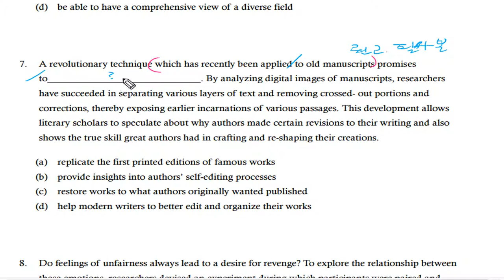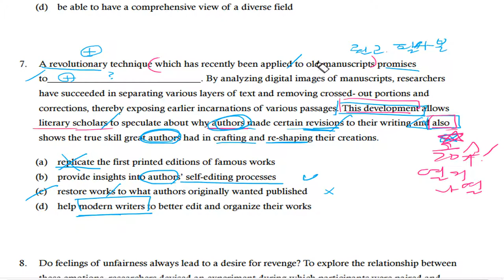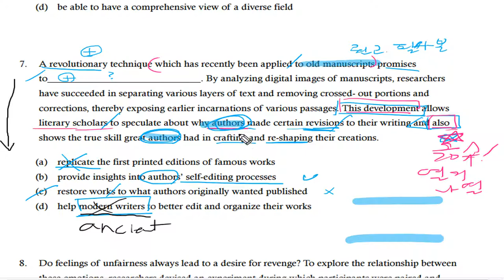텝스 독해 파트1 Q7 222